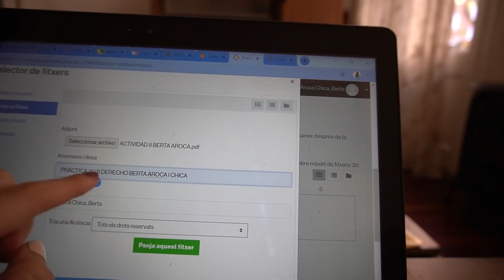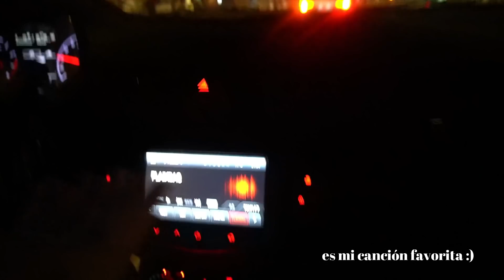DEMASIADAS emociones en un mismo día lol | VLOGMAS 3 (2020)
hoy os traigo el VLOGMAS día 3!! que ilusion que me hace de verdaaad! espero que os encante y nos vemos mañana a las 20:00h, como siempre!

{ preguntas frecuentes }
· nombre: Berta Aroca
· edad: 18 (18 de diciembre de 2001)
· ¿dónde vivo? en barcelona
· ¿qué estudio? economía en la universidad autónoma. me encanta la carrera y no puedo estar más contenta y feliz!!!
· ¿con qué haces tus portadas? Canva, picsart & phonto

gracias por verme y apoyarme. muuuuaaaaaa!
- Berta Aroca i Chica